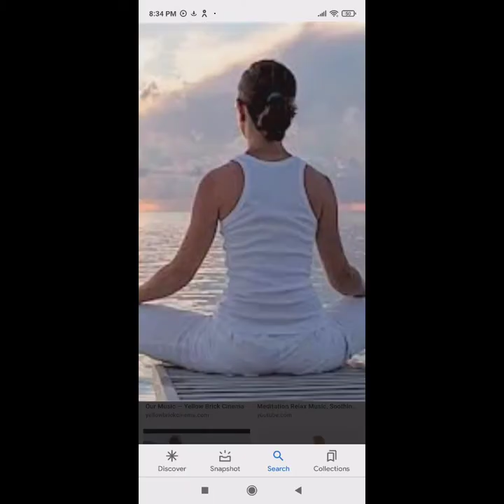Relaxing Sleep Music Deep Sleeping Relaxing Music Stress Relief Meditation Music (Flying Nature)jh4k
1,40k views • sep 3, 2021• Relaxing sleep music for deep sleeping and stress relief. Fall asleep to beautiful nature videos and use the relaxing music ("Flying" by Peder B. Helland) as sleeping music, soothing meditation music, relaxation music, study music and more. Stream or download music from Soothing Relaxation,
relaxing music
soothing relaxation
peder b
piano music
# music
#,study music,
soothing music,
peaceful music
#,calm
# music
calming music,
#,insomnia
#,peter
 # relaxation
#,détendre
#,dormir